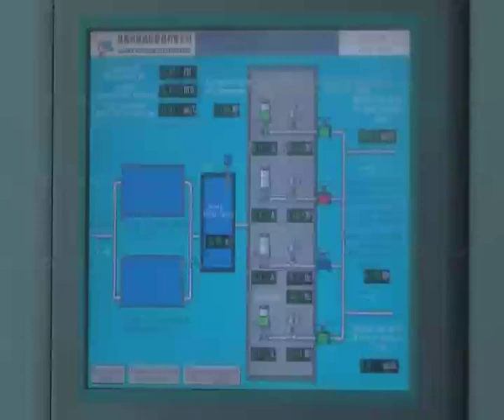GPL, Min da Energia e Aguas e do Ordenamento do Território e Habitação buscam soluções para mel